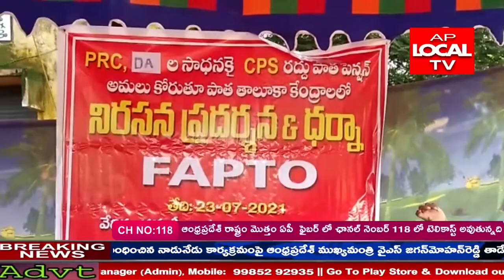రాష్ట్రంలోఉపాధ్యాయులు ఎదుర్కుంటున్నసమస్యలు పరిష్కరించాలని కోరుతూ పెందుర్తి లో ఉపాధ్యాయుల సంఘాల ధర్నా